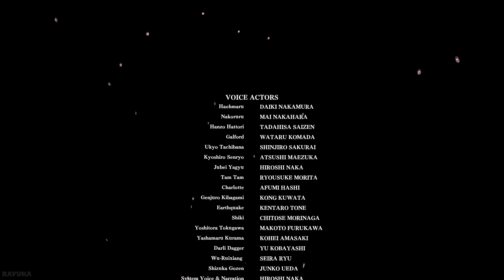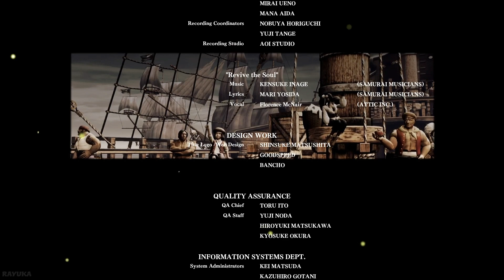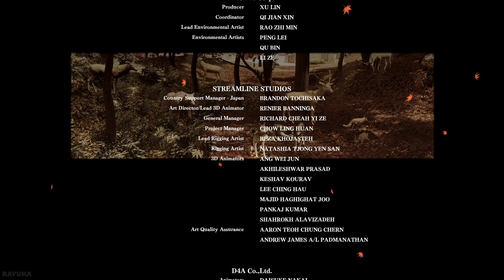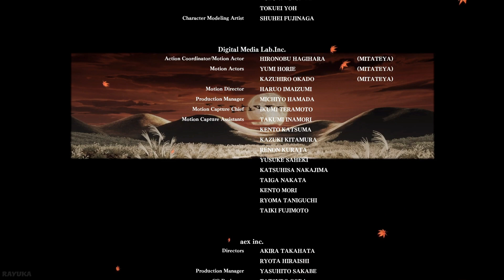Samurai Shodown: Story Mode - Tam Tam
So today I am playing through the Samurai Shodown Story Mode.

Game Name: Samurai Shodown
Developer: SNK Corporation
Publisher: Athlon Games
Platforms: PlayStation 4, Xbox One, Nintendo Switch, Stadia, PC
Release Date: June 25, 2019